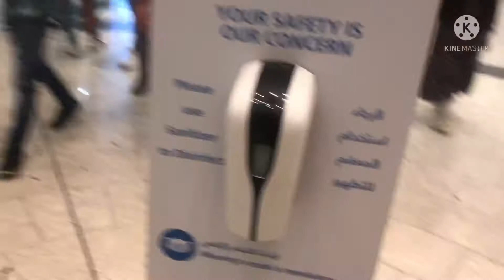আমাদের প্রথম শপিং 😍আদিয়ার ঈদের জামা কাপড় কেনা🎁আমাদের সেহেরি কিছু আমল ইবাদত করা15/4/2022(194)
আমাদের শপিং

আসসালামু আলাইকুম, আশা করছি সবাই ভালো আছেন।
আজকের এই ভিডিওতে আপনারা দেখতে পারবেন আদিয়ার ঈদের জামা কাপড় শপিং করা সাথে থাকবে আমাদের সাহারি আর ইবাদত আমল করা"❤️❤️❤️

সবাই ভালো থাকুন পাচঁ ওয়াক্ত নামাজ আদায় করুন নিজে ভালো থাকুন সবাইকে ভালো রাখুন🌷🌷🌷